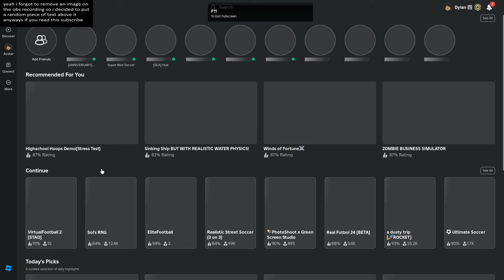Virtual Football 2 but im pro GK [totally not cap]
YES! VIRTUAL FOOTBALL 2 PRO GK BUT TOTALLY NOT CAP, TOTALLY PRO, TOTALLY NOT CAP, TRUST 100%.

If you ever feel like you want to drop a small tip, just join this for £0.99 a month. Cheap and is really helpful;

If you want, you can just spend Robux here on anything. Which is quite helpful!